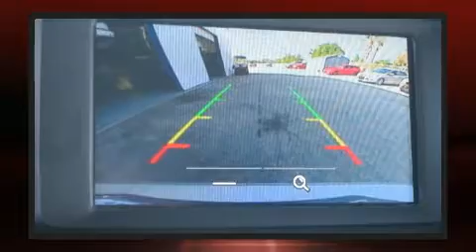2018 Ford Focus SE in Melbourne, FL 32935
Kelly Ford
776 Magnolia Ave.

You can expect a lot from the 2018 Ford Focus. This 4 door, 5 passenger hatchback leads among competitors in its segment. It features an automatic transmission, front-wheel drive, and a 2 liter 4 cylinder engine. Top features include front bucket seats, delay-off headlights, a tachometer, air conditioning, power door mirrors, power windows, rear wipers, and remote keyless entry. Storage solutions are integrated throughout the interior, demonstrating thoughtful attention to detail. Audio features include an AM/FM radio, steering wheel mounted audio controls, and 6 well positioned speakers. Ford ensures the safety and security of its passengers with equipment such as: dual front impact airbags with occupant sensing airbag, front side impact airbags, traction control, brake assist, a panic alarm, an emergency communication system, and ABS brakes. Various mechanical systems are monitored by electronic stability control, keeping you on your intended path. We know that you have high expectations, and we enjoy the challenge of meeting and exceeding them! Stop by our dealership or give us a call for more information.